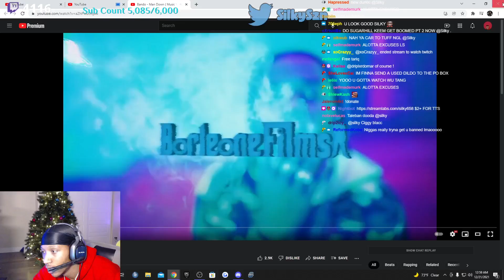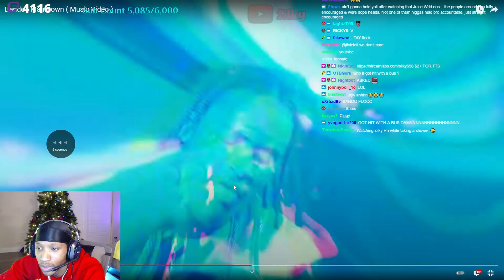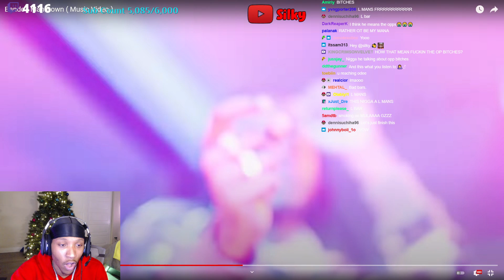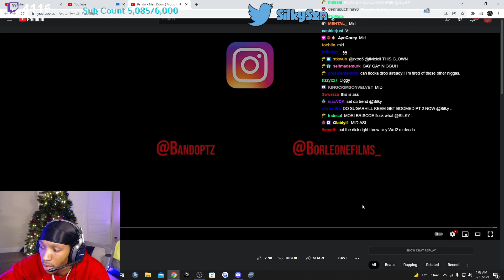Silky Reacts To Bando - Man Down ( Music Video )